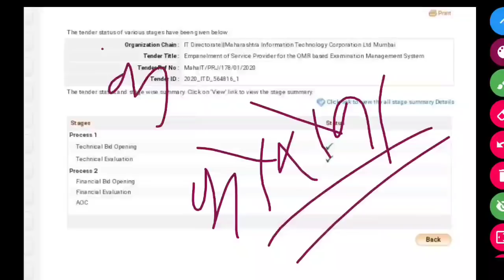आरोग्य विभाग भरती 2020 | आरोग्य विभाग भरतीचे काय | कंपनी निवड जाली | 17000 पदांचे काय होणार???